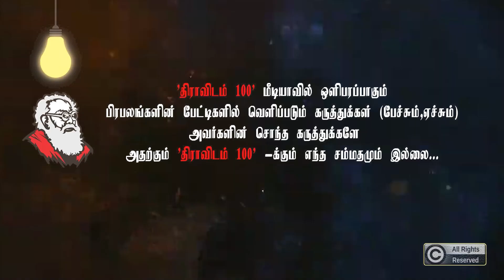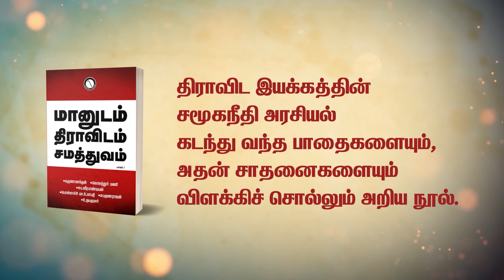நான் ஒரு வடிவேலு ரசிகன்!|சுபவீ-யின் நகைச்சுவையான பேச்சு|Subavee Latest Speech